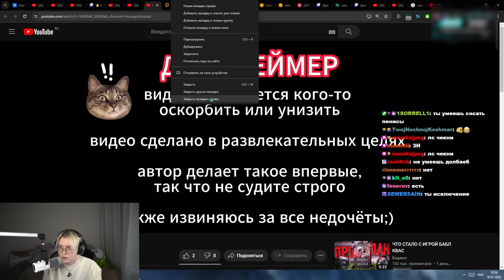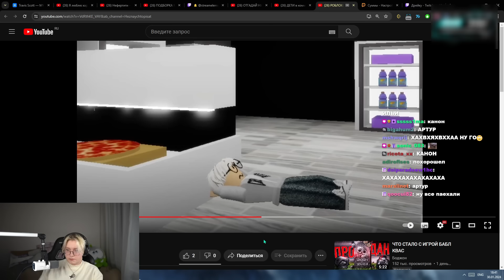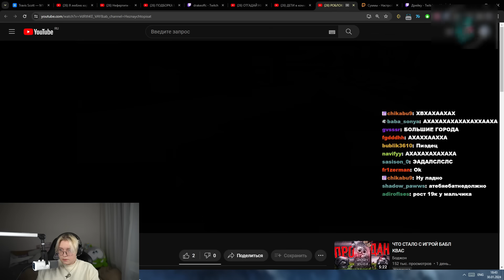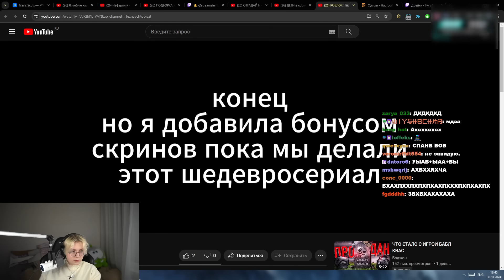ДРЕЙК СМОТРИТ - РОБЛОКС СЕРИАЛ ПО СТРИМЕРАМ